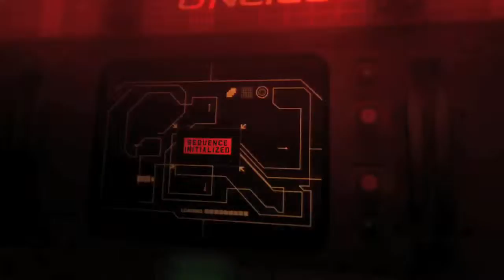O'Neill Evolution men finals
O'Neill Evolution men finals, snowboard comp TTR